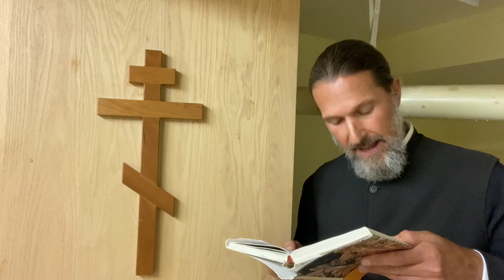Michelangelo’s Pieta and Burial Societies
Patristic Nectar Publications

A Christian Ending to Our Lives: Death, Funeral, Burial, and Memorials in the Orthodox Christian Tradition